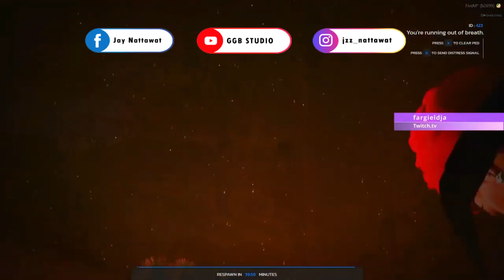OVER VS NTR กระชับมิตรไฟต์กันแบเดือดๆ มันจ๊าาดด(REACTION)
แหล่งที่มา : Streamer Moment So Good